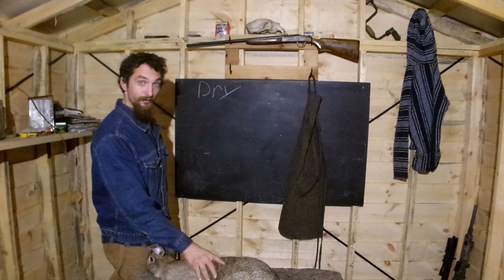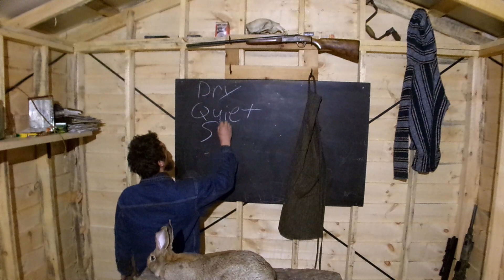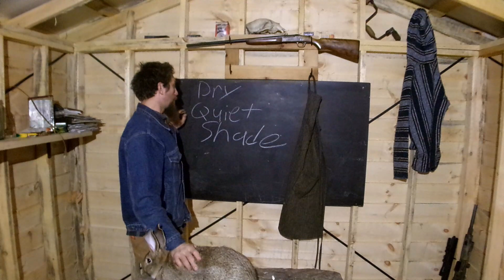Basics of Raising Healthy Rabbits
The three most important things to get right if you want to raise healthy rabbits.